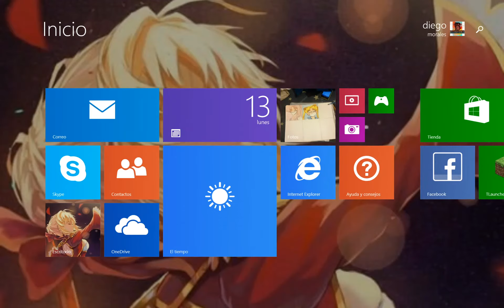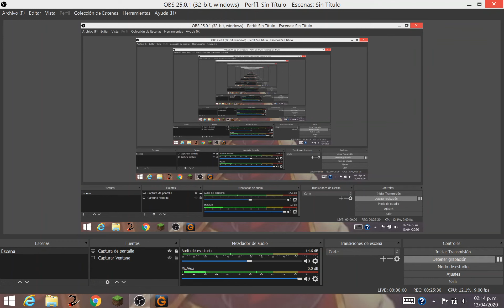La Legendaria Leyenda de Leyendas •~[Doom & Destiny]~•